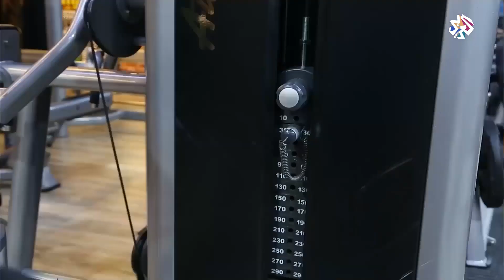تمارين للمرأة الحامل باستخدام الآلات الرياضية│ صباح النور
يمكن للمرأة الحامل ممارسة الرياضة للحفاظ على صحتها وصحة جنينها، لكن عادة ماتخشى بعض النساء الحوامل من ممارسة الرياضة باستعمال الآلات الرياضية، إلا أن هناك طرقا فعالة للقيام بالتمارين الرياضية بشكل آمن.